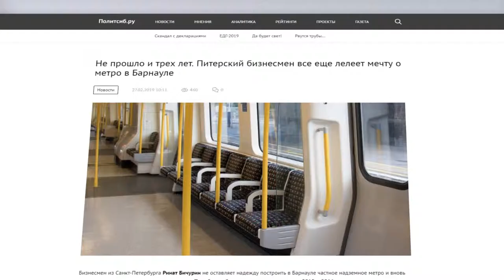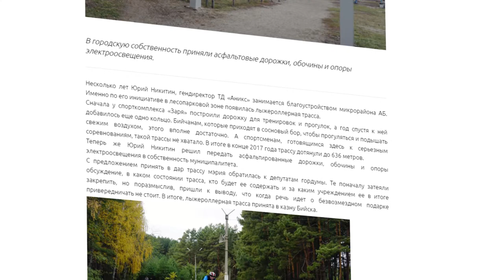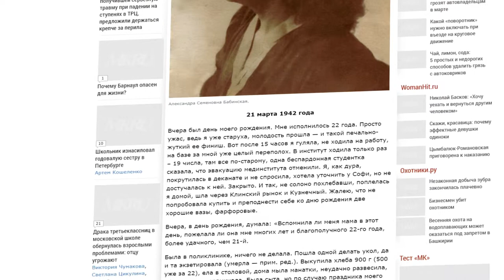О чем пишут издания «Сибирской медиагруппы» — обзор 28.02.2019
- Питерский бизнесмен Ринат Бачурин все еще лелеет мечту о метро в Барнауле
- Корреспонденты «Комсомольской правды.Барнаул» решили посчитать во сколько барнаульцам  обойдется поездка на зимнюю Универсиаду в Красноярск
- Властям наукограда передали в собственность лыжероллерную трассу